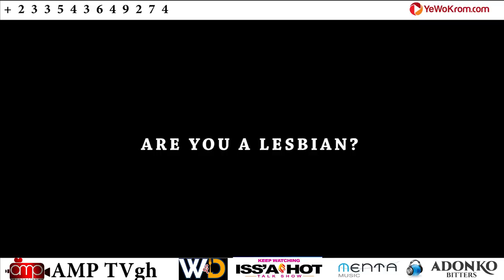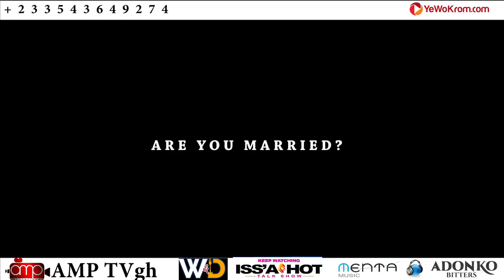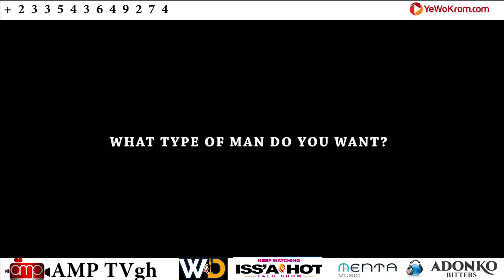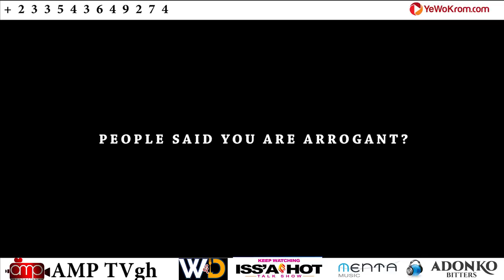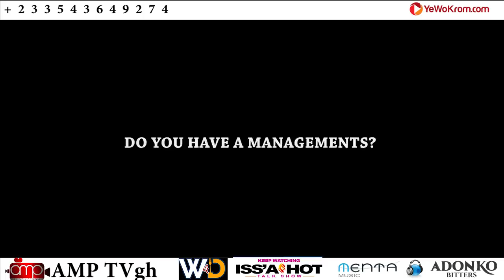I SERIOUSLY NEED A MAN.KUMAWOOD ACTRESS CHINE VOICE OUT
Keeping records of the happenings in the entertainment industry day in and day out.